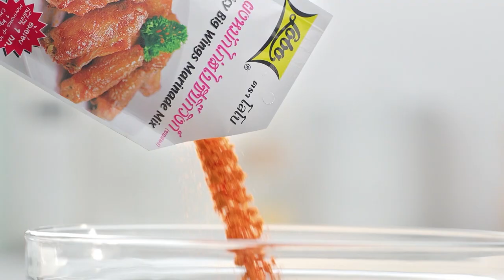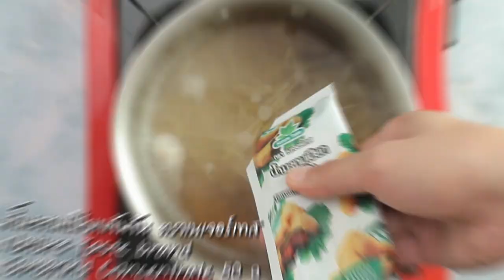"Food Fighto - ศึกครัวเดียวกัน" เกี๊ยวซ่าลงเรือ VS ทอดมันเขียวหวาน EP. 37 [ 2/3 ]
'นานา' และ 'เท็ดดี้' มาในโจทย์ มันหมู ศึกครั้งนี้เมนูของใครจะเป็นผู้ชนะ

▲Line @yingsakfood